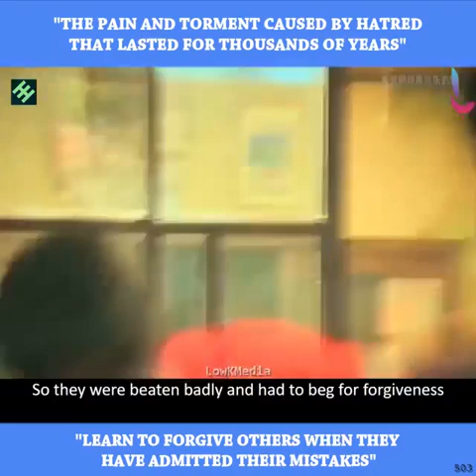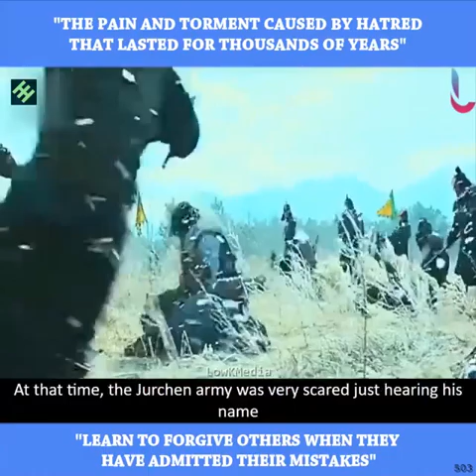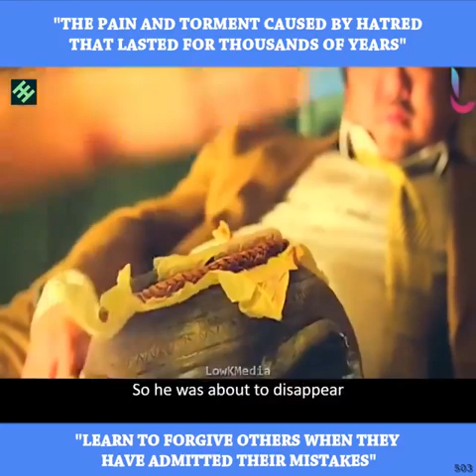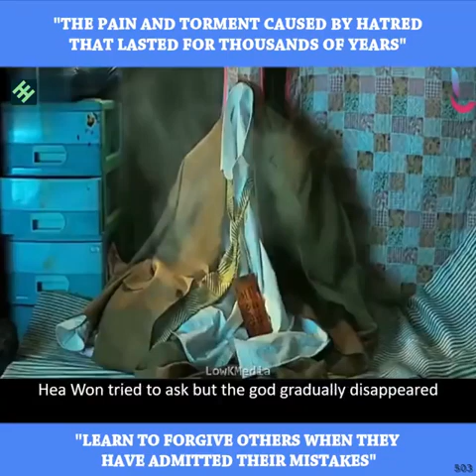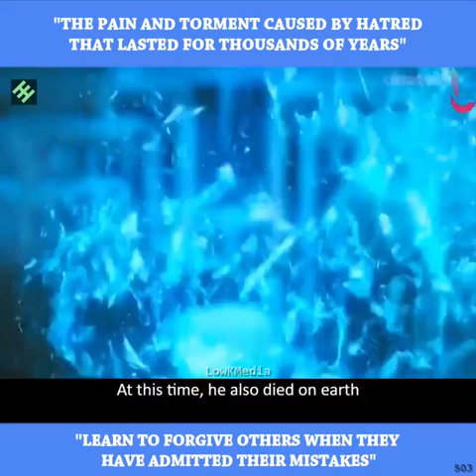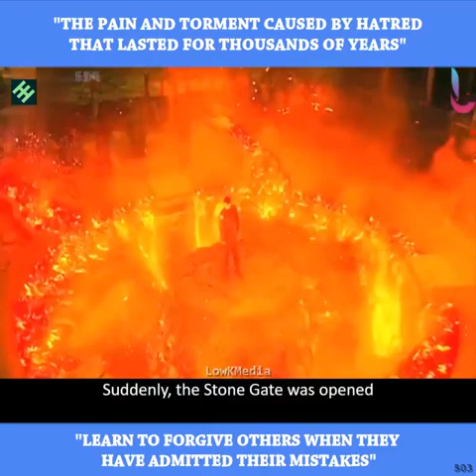Along with the Gods:The Last 49 Days (Sin-gwa-hamkke - Ingwa Yeon) korean movie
"THE PAIN AND TORMENT CAUSED BY HATRED THAT LASTED FOR THOUSANDS OF YEARS"
"LEARN TO FORGIVE OTHERS WHEN THEY HAVE ADMITTED THEIR M.I.S.T.A.K.E.S"